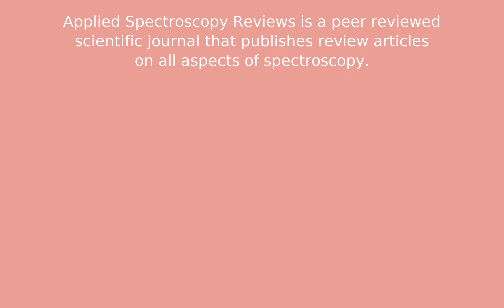Applied Spectroscopy Reviews